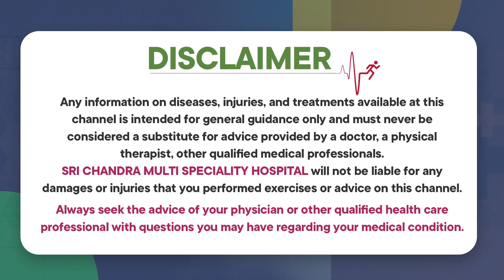ట్యూబులో పిండం| How Ectopic Pregnancy Happens | Ectopic Pregnancy Prevention | Sri Chandra Hospitals